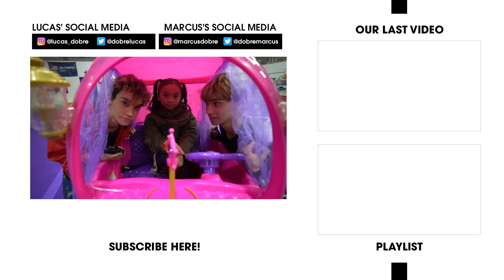WE BOUGHT THE BEST PRESENT FOR OUR LITTLE SISTER'S BIRTHDAY!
WE GOT HER SOMETHING BIG!